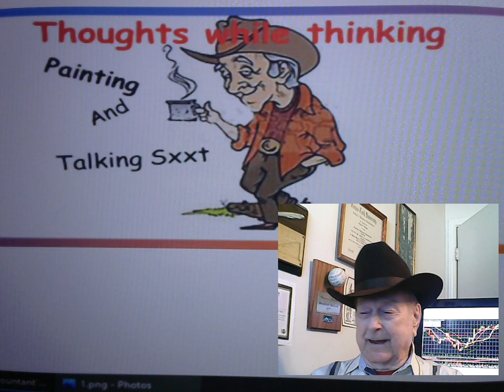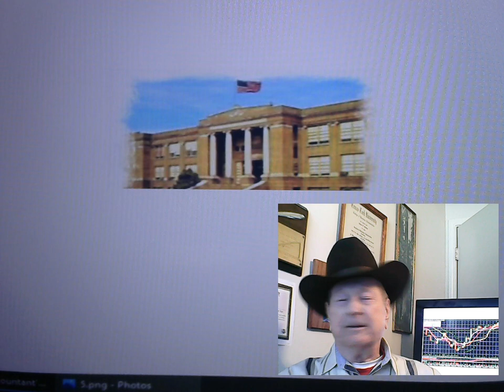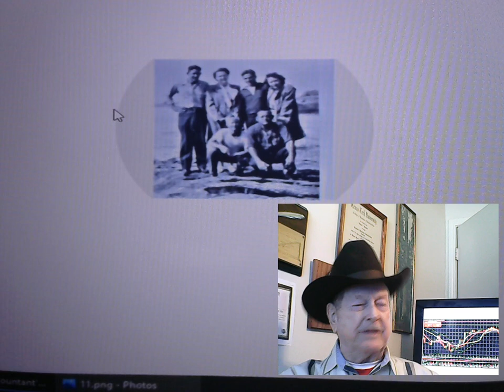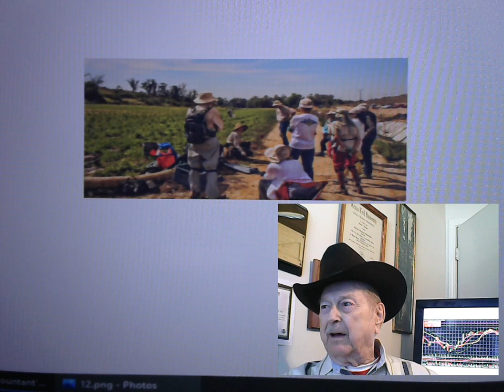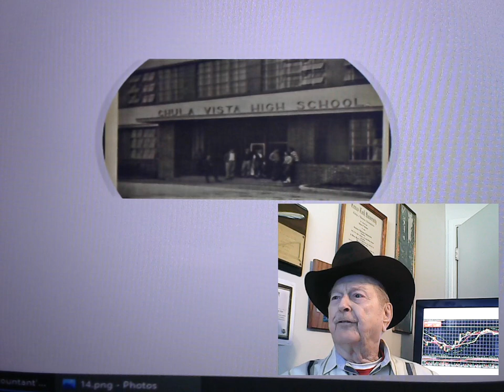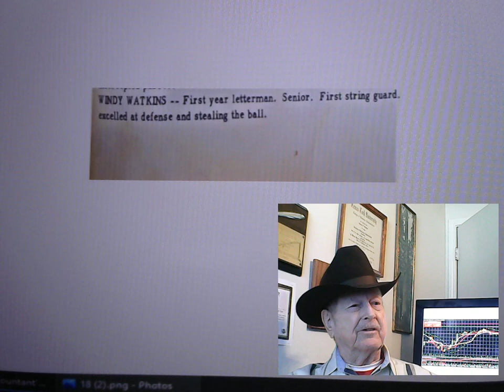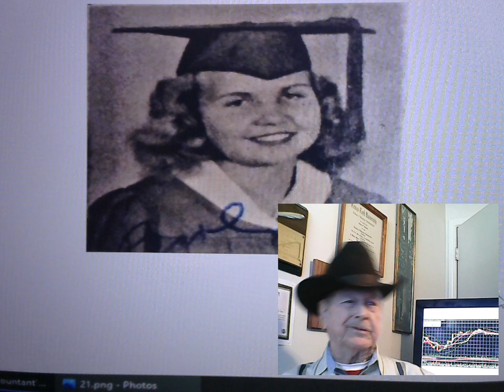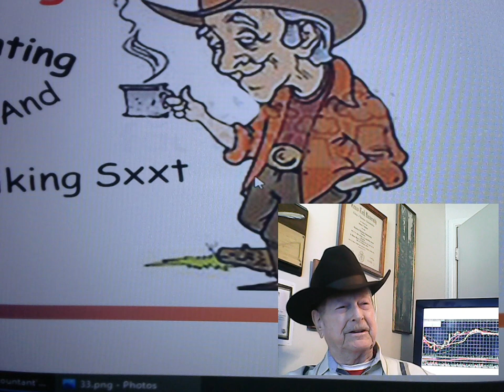Now and Then!!! Bill'S Early school years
Bill Watkins, the oldest YouTuber in Texas, is a trailblazer in the online video world. Despite his age, he continues to be an active creator on the platform, sharing his unique perspective and experiences with a new generation of viewers. Bill's longevity as a YouTuber is a testament to his passion for video creation and his commitment to staying engaged and connected with the online community. Throughout his time on the platform, Bill has inspired many others to explore their own creativity and to share their stories and experiences with the world. He continues to be a source of inspiration and a role model for older individuals who are interested in using YouTube as a platform to express themselves and connect with others.

"Thoughts While Thinking" is the title of the video series I just described. It refers to the reflective and introspective nature of the content, which is designed to inspire viewers to think deeply about their own thoughts and beliefs. The series is meant to encourage self-reflection and contemplation, offering a space for viewers to engage in a bit of soul-searching.

Bill Watkins is a highly accomplished individual who has had a long and successful career in the broadcasting industry. As a former owner of radio and TV stations, Bill has a deep understanding of the intricacies of the media business and has made a significant impact on the industry during his career. He is a respected figure in the world of broadcasting, having served as the Past President of the Texas Association of Broadcasters. During his time at the Association, Bill demonstrated his leadership skills and commitment to the industry, working to promote the interests of broadcasters and to improve the quality of broadcasting in the state of Texas. As a result of his achievements and contributions to the field, Bill Watkins is widely recognized as a pioneer and leader in the broadcasting industry. He is an inspiration to many, and his legacy continues to influence the industry long after his retirement.

 The "Thoughts While Thinking" video series is a collection of thought-provoking and introspective content that encourages individuals to reflect on their own beliefs, values, and emotions. Each episode features a narrator or host exploring a specific theme or topic, such as relationships, personal growth, or societal issues, and sharing their own thoughts and observations on the matter. The series aims to spark self-reflection and introspection in its viewers, encouraging them to question their own assumptions and consider different perspectives. The use of captivating visuals and a meditative soundtrack adds to the contemplative atmosphere of the series, making it an ideal watch for those looking to engage in a bit of soul-searching. Whether you're looking to gain a deeper understanding of yourself or simply want to slow down and reflect on life's big questions, the "Thoughts While Thinking" video series offers a unique and insightful experience.